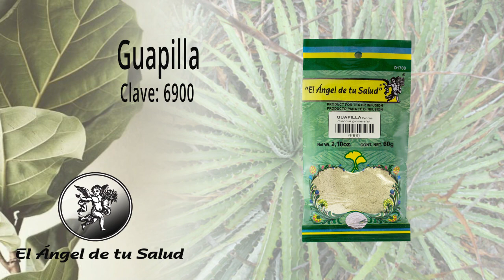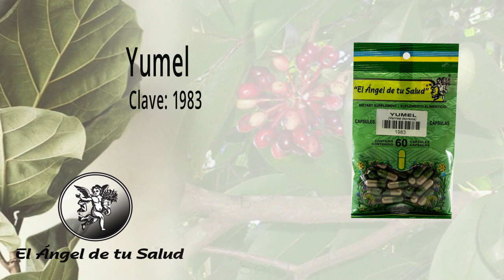VEJIGA NEURALGICA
1.- Agua de uso  🥛

Facebook: El Ángel de tu Salud México